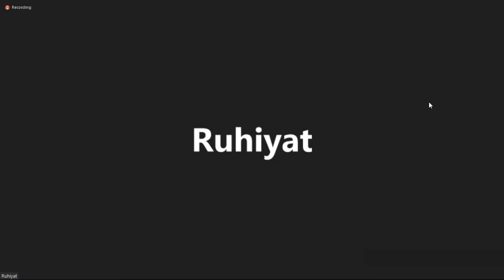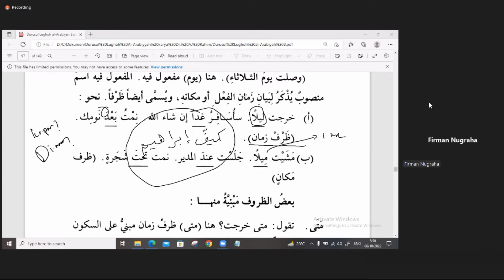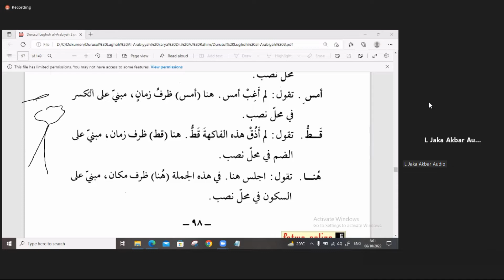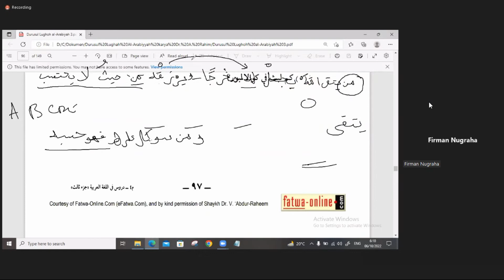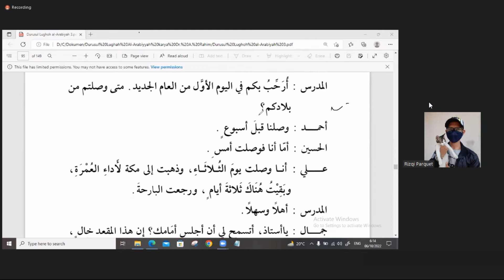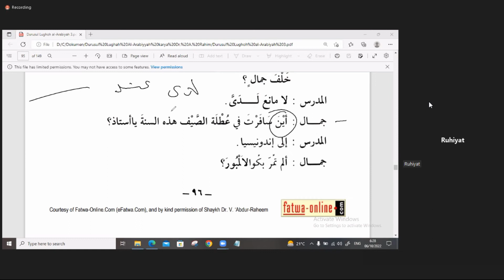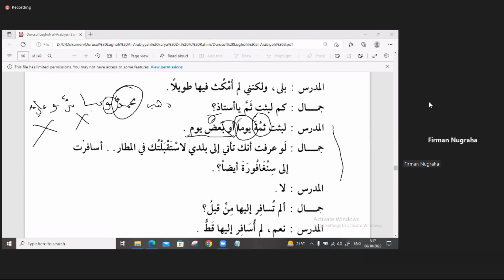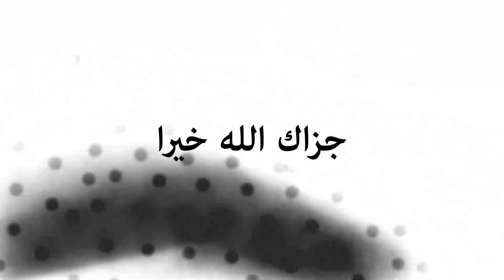Durusul Lughah Jilid 3 H31 Maf'ul Fiih, Dharaf Makan dan Zaman [Pelajaran 12]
Download Kitab

Durusul Lughah Jilid 3 Halaqoh 31
Pelajaran Ke 12 (Mengulas Hal: 96-99)
Bersama Ustadz Firman Nugraha
 @Firman Nugraha

Pembahasan:
Halaqoh 31
Maf'ul Fiih
a. Dharaf Zamaan
b. Dharaf Makaan